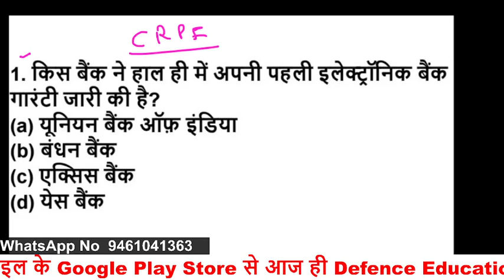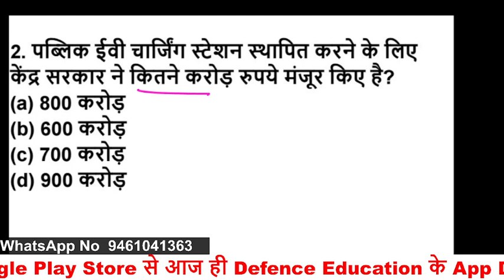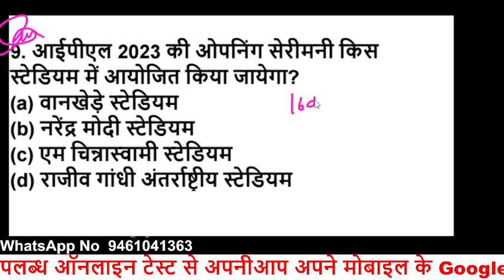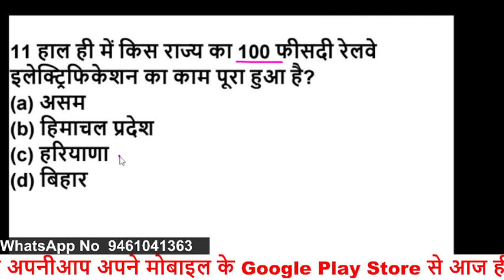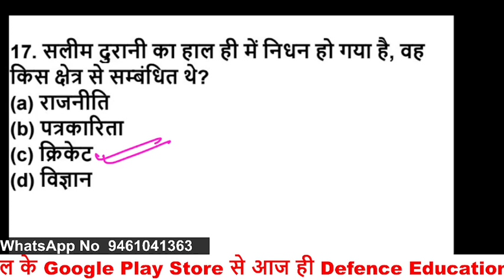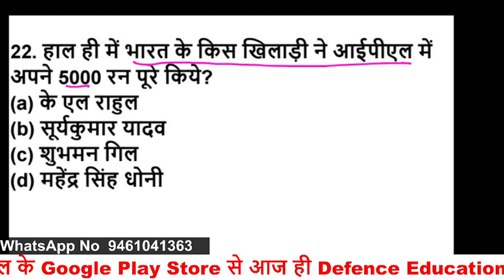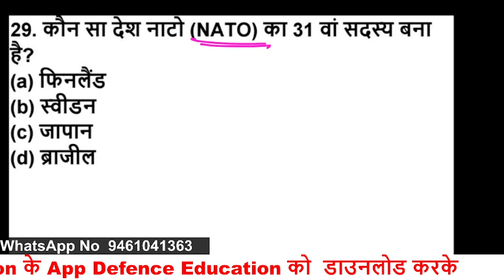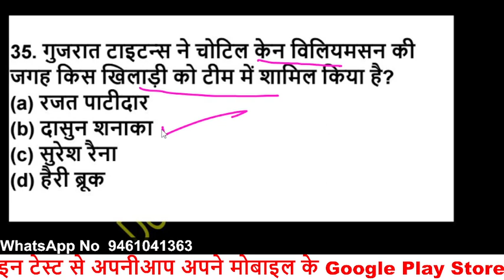CRPF Tradesman Current Affairs 2023 / CRPF Tradesman Important Questions / Current Affairs In CRPF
CRPF TRADESMAN Exam Date 2023 |CRPF Tradesman Previous Year Question Paper |CRPF Constable Tradesman
अभी Join Model Paper
CRPF  Tradesman 20 Full Model Papar Join